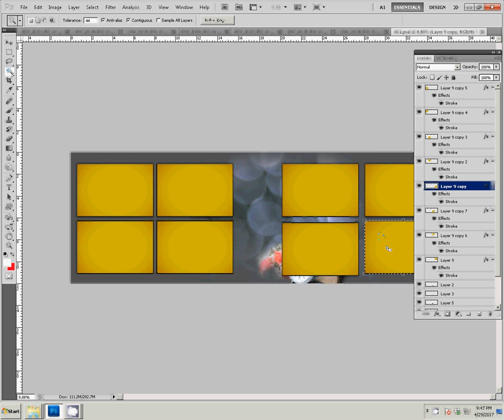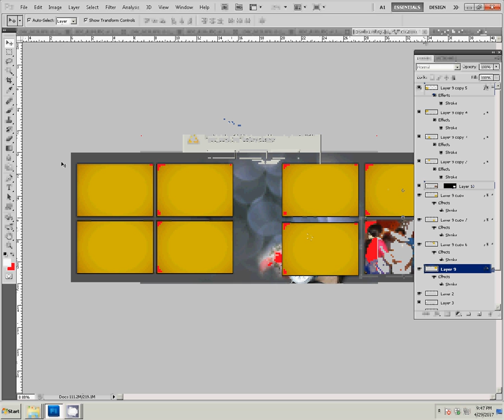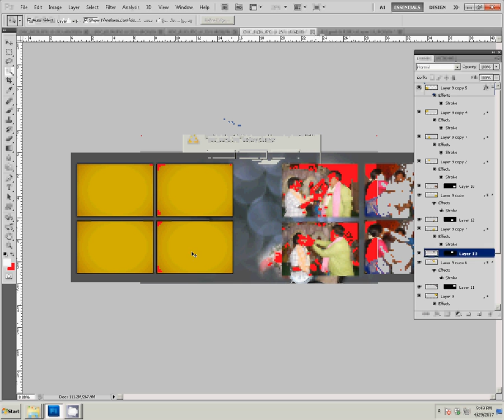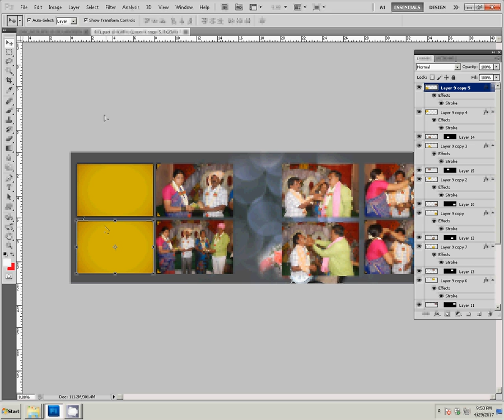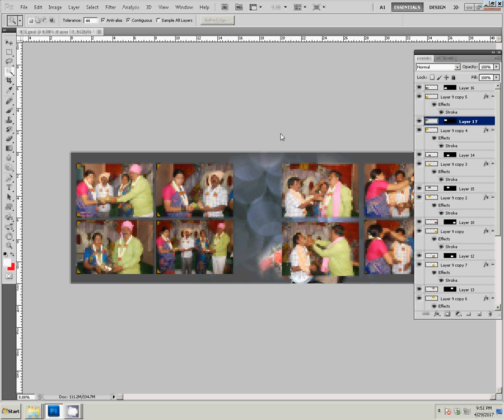Adobe Photoshop Tutorial how to create karizma album in photoshop